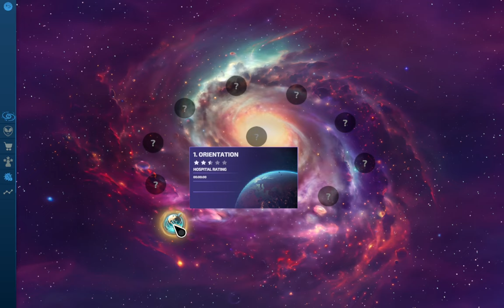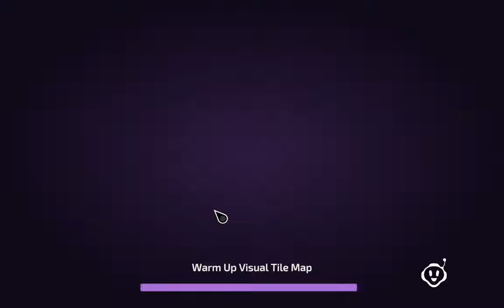Is That Matt Berry?! - Galacticare Demo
My childhood, reborn!! I used to love to play Hospital Tycoon but trying to run it on modern computers is a nightmare. While there have been a few similar-styled games, they didn't fully capture the feeling. But Galacticare does! I want it right now, but I'll just have to wait alongside everyone else!! (Oh, and, no, it is a very good imitation of him!)